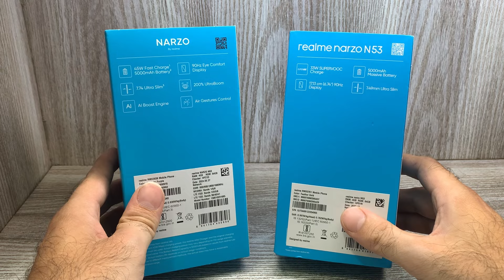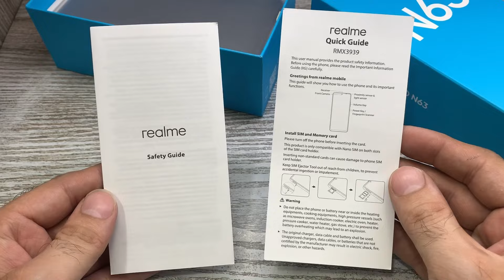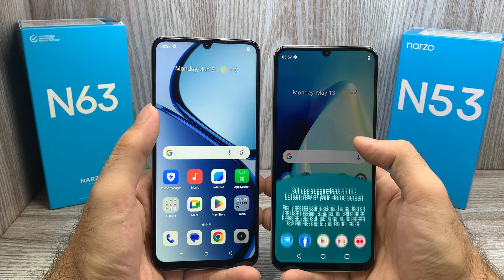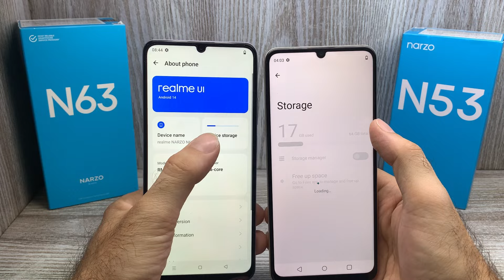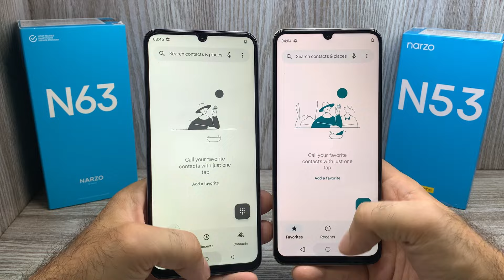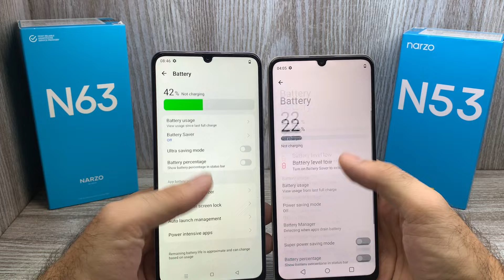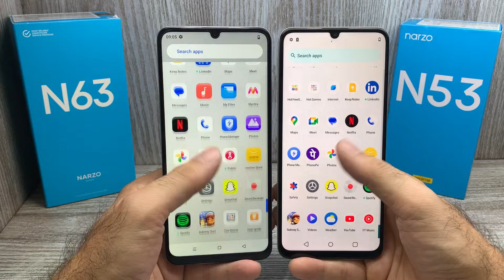Realme Narzo N63 vs Realme Narzo N53 - Best konsa ? | 50mp camera 📸 | Rs 7990 🔥| 8gb ram 🎮